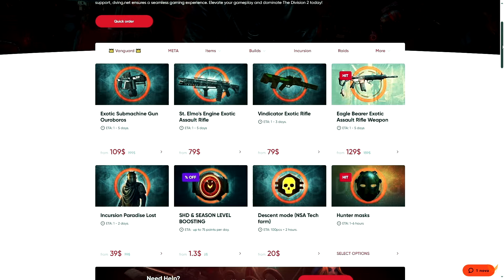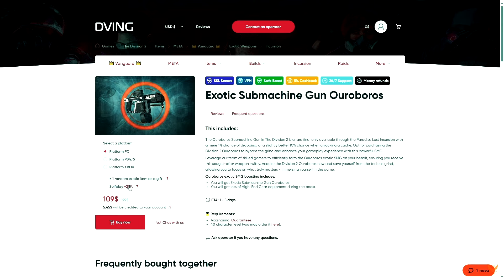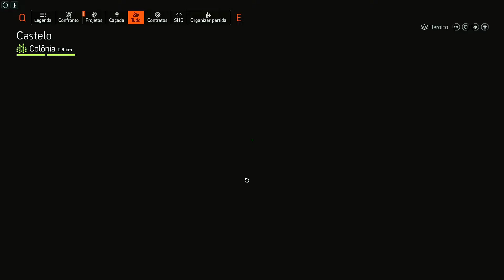THE DIVISION 2 - COMPRE AGORA O PRESENTE E SMG VECTOR INSANA E MUITO MAIS....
PROMO CODE - "JOKERFARINA" 15% DISCOUNT